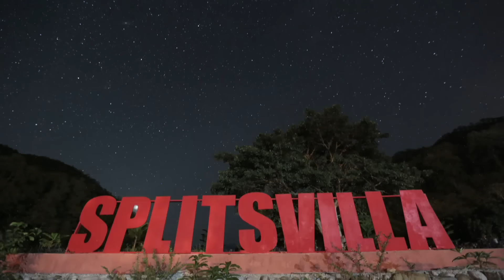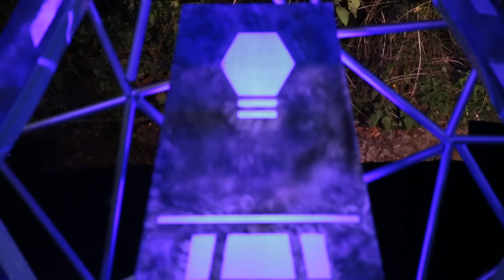Divya goes home! | MTV Splitsvilla 10 | Episode 16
After A Series Of Disappointments, Hritu Finally Is An Ideal Match And Has The Power To Eliminate One Unsafe Couple. Divya And Ripu, On The Other Hand, Stand Alongside Haneet And Alisha In The Elimination Zone. Will Hritu End Divya's Journey Causing A Heartbreak For Priyank?

🌟 Get ready for the ultimate dose of love, drama, and fierce competition as MTV Splitsvilla Season 10 takes the stage! 🌈💔

🔥 This season promises to be hotter than ever, with a sizzling cast that will leave you hooked from the first episode to the grand finale. Join our charismatic host, the heartthrob Rannvijay Singh and the stunning diva Sunny Leone as they guide the contestants through a rollercoaster of emotions and challenges in the quest for true love! 💑🌹

🌴 Meet the incredible contestants who will set the villa on fire with their charm, wit, and undeniable chemistry:

Varun Sood
Divya Agarwal
Priyank Sharma
Naina Singh
Baseer Ali
Steffi Cyril
Akash Choudhary
Esha Choudhary
Mohit Hiranandani
Nidhi Singh
🎉 Brace yourselves for jaw-dropping twists, intense tasks, and unexpected alliances that will keep you on the edge of your seat every week! Who will find true love, and who will be left heartbroken? Tune in to MTV Splitsvilla Season 10 to witness the most thrilling romantic adventure on television! 💖🎬